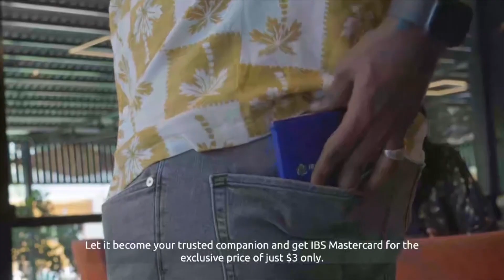Xildhibaan Sacdiya “Gabar kasta oo Soomaliyeed ayay Tasaale u tahay Naadiya”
Xildhibaan Sacdiya Gudoomiye ku xigeenka 1aad Golaha Shacabka “Gabar kasta oo Soomaliyeed ayay Tasaale u tahay Naadiya”